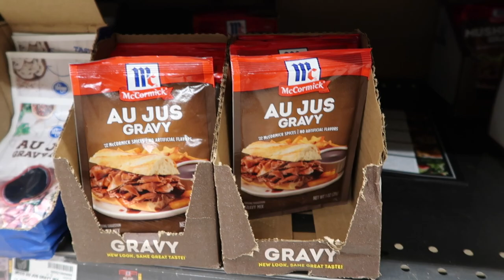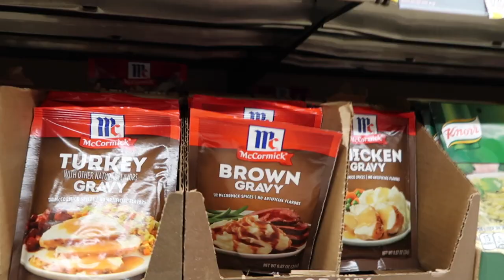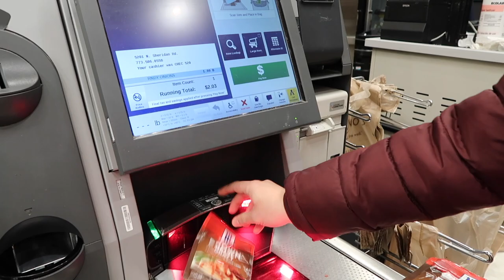BUHAY AMERIKA: MGA TINANONG SAKIN SA INTERVIEW🇺🇸🇵🇭 | Vinz Leonardo